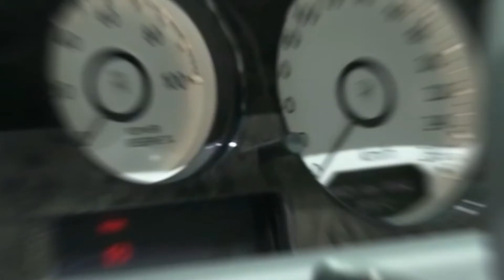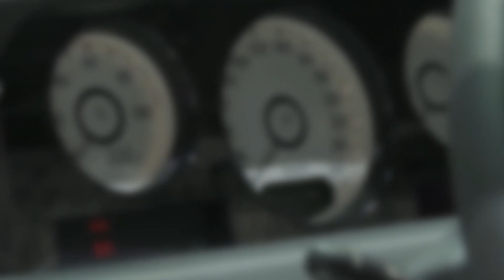There is no reason to go into lower segments We start now at €250,000 $289,000 Said Rolls Royce CEO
"There is no reason to go into lower segments. We start now at €250,000 ($289,000) Said Rolls-Royce CEO Torsten Muller-Otvos !

Patience has its virtues.

As mainstream automakers continue to struggle (and come up with creative temporary solutions) through the semiconductor chip shortage crisis, ultra-luxury brands like Rolls-Royce have managed to hold their own.